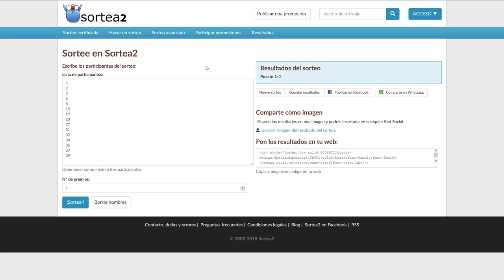Bazkideen hileroko 23. zozketa